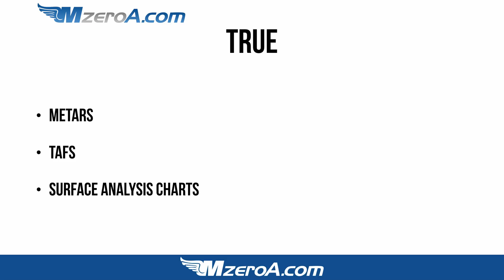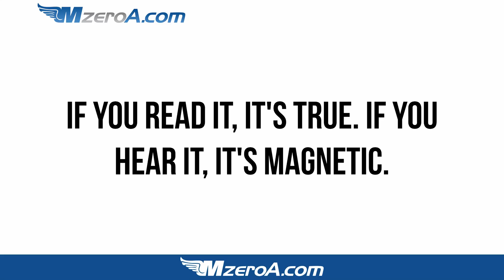True Vs Magnetic - MzeroA Flight Training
Are those winds you're reading in reference to true or magnetic north? I'll share with you what is what in this video